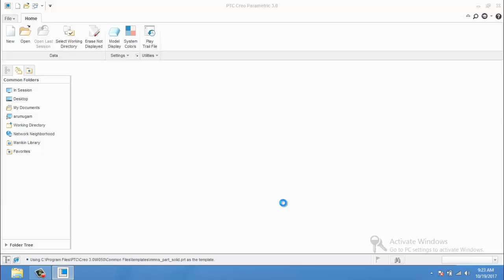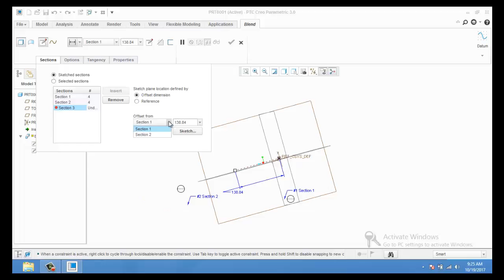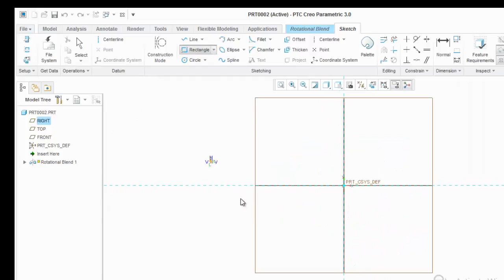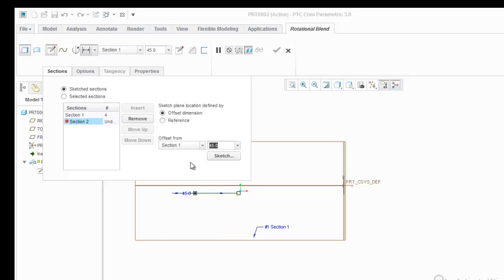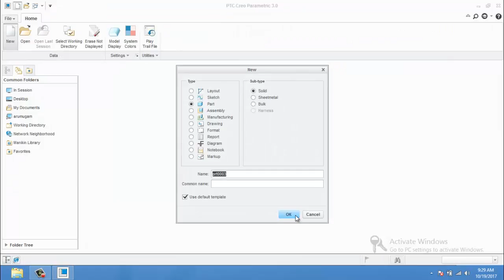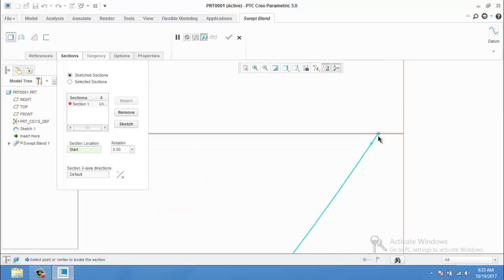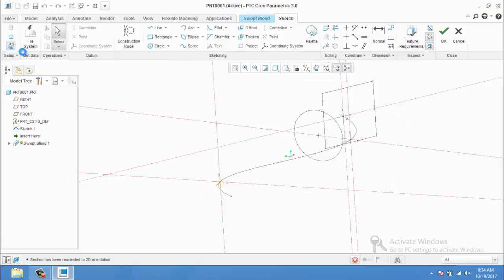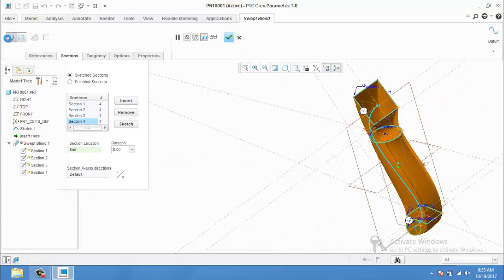creo pro e BLEND | Tamil Tutorial | Search Results PTC Creo 3 0 Training Video Tutorial Advanced